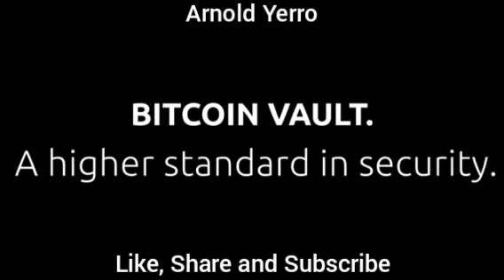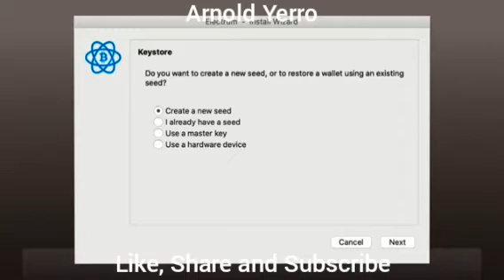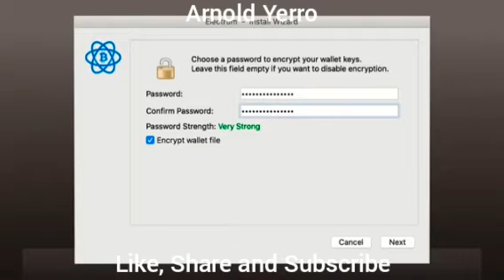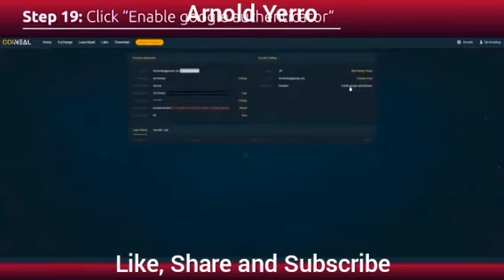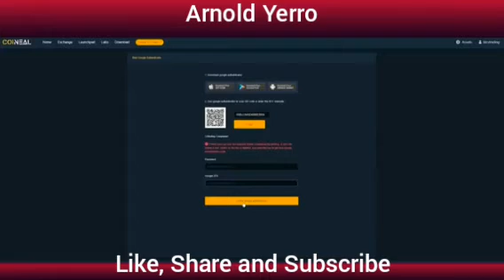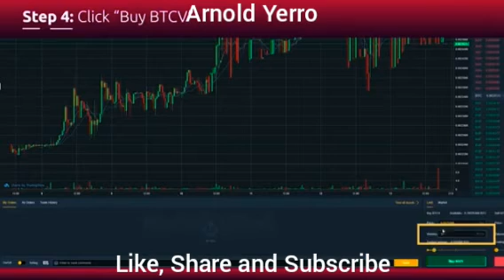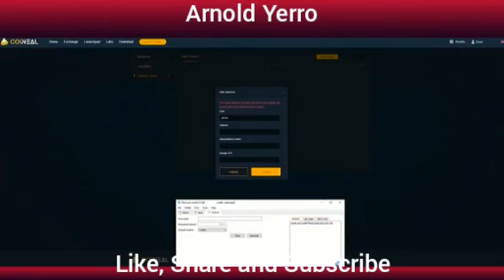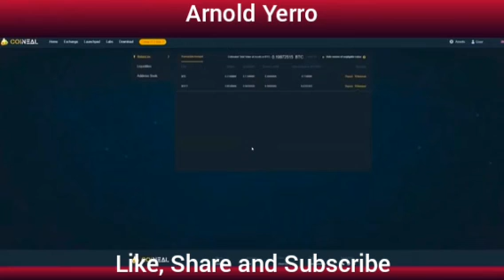Trading Income ni Mining City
Good day if you want to know more about mining city, passive, active, and trading. Kindly click the link below or PM me.